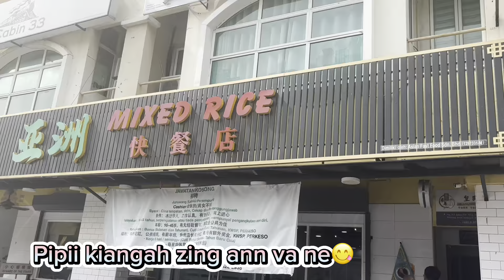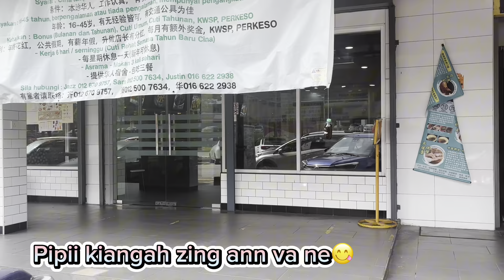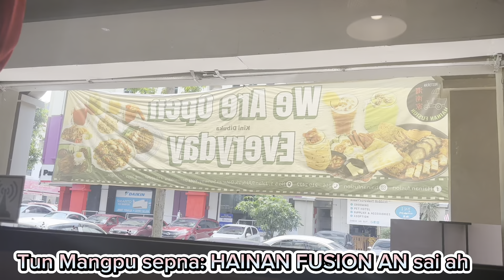Visit to kota damansarah